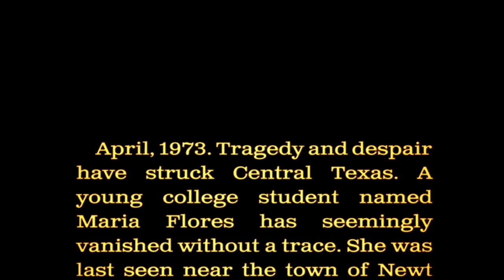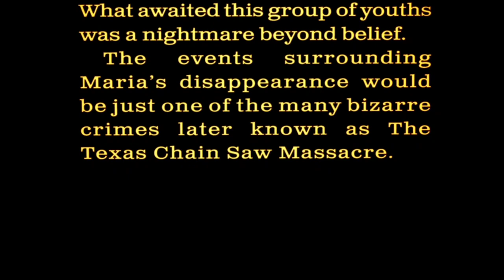The Texas Chainsaw Massacre (Game)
What up welcome to another awesome gameplay video for the day/night so like I said I have some awesome content for all of you to enjoy like this one and many more soon so be ready for it. On this one I had to make a video of it yeah there are other playable characters in this one. You can be the following below.

                                 Cannibal Maniacs (Killers)

1. Leatherface

2. The Cook

3. The Hitchhiker

4. Sissy

5. Johnny

                                         Victims (Survivors)

1. Connie

2. Leland

3. Ana

4. Sonny

5. Julie

Theres lots to choose from but maybe they will make dlc's for more content like how Dead By Daylight has. Maybe different Versions of them or maybe added characters but who knows. Well that's all I have to say so I hope you are entertained. There are lots of other content/Horror videos to check out all you have to do is find the links which are in the description. Anyways if you were Entertained on this video then make sure to Smash that Like Button, Subscribe to the Channel, Hit that Notification Bell, Share with everyone you know, Follow me on all my Social Media's and comment down below what your thoughts on this was. I hope you all enjoyed it and I will catch you all in the next one.